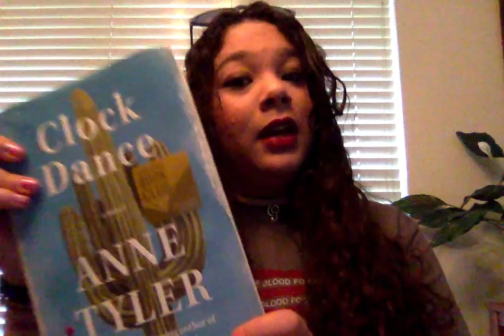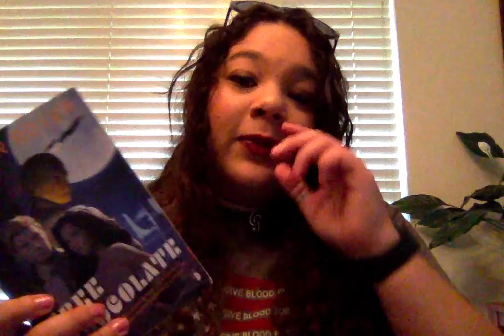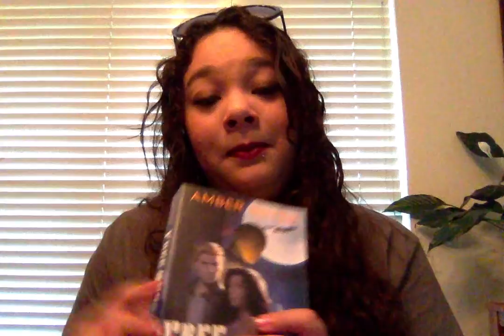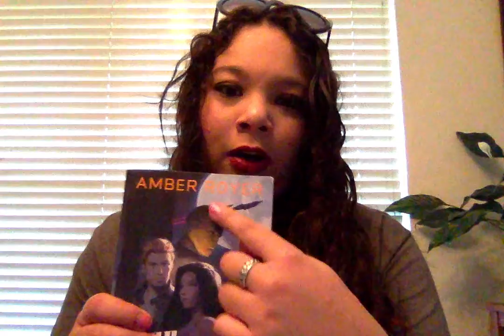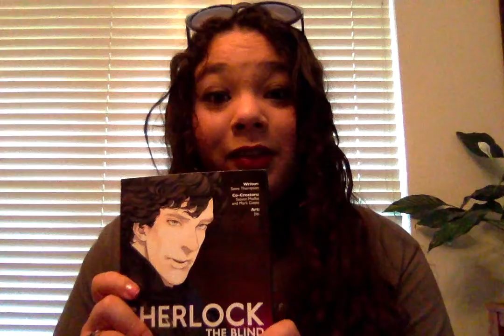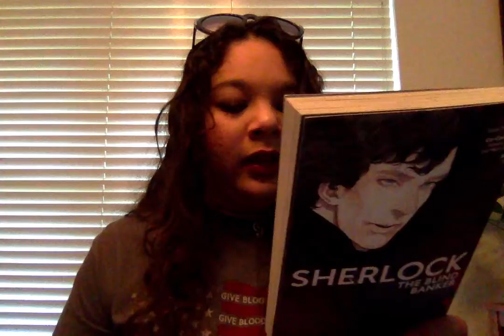Summer 2018 Reading List Reviews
I read and reviewed the following novels in this video:

-"Clock Dance" by Anne Tyler
-"Free Chocolate" by Amber Royer
-"All We Ever Wanted" by Emily Giffin
-"Sherlock: The Blind Banker" by Steven Moffat
-"A Study In Charlotte" by Brittany Cavallaro

Enjoy! Thanks again for watching!!